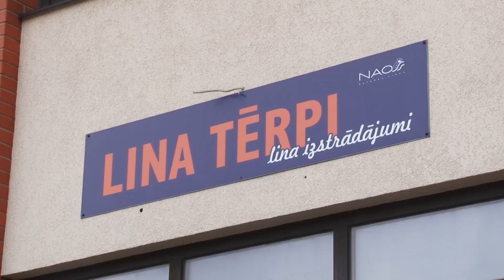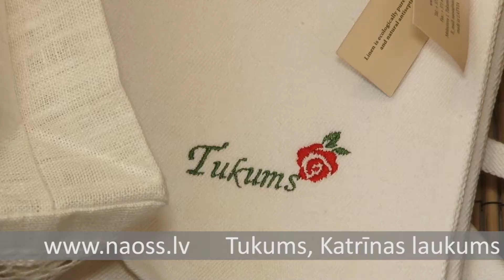Naoss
Lina izstrādājumi